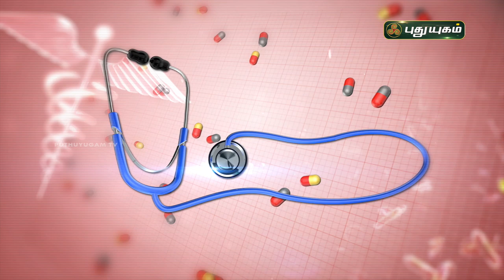ஆஸ்துமா அறிகுறிகள் மற்றும் சிகிச்சை முறைகள் | Asthma-Symptoms,causes | Doctor On Call | PuthuyugamTV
What is asthma? What causes asthma, and who gets it?

ஆஸ்துமா அறிகுறிகள் மற்றும் சிகிச்சை முறைகள் குறித்து விளாக்குகிறார்:

Dr. Anitha
RJR Herbal Hopital,
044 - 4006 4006